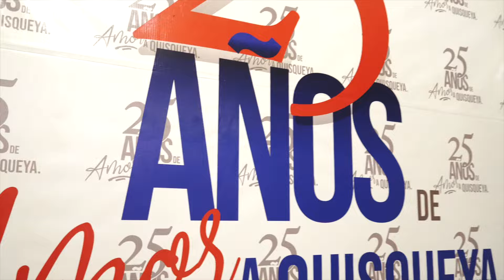Concierto 25 Aniversario Amor a Quisqueya | Teaser Trailer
¡Lizzy Parra, Jacobo Ramos y Natan El Profeta en concierto!

Fraternidad Cristiana Amor a Quisqueya (Lugar de Nuevos Comienzos)

Estamos en vivo:
Culto de oración - Jueves 7:30 Pm
Culto general - Domingos 11:00 AM